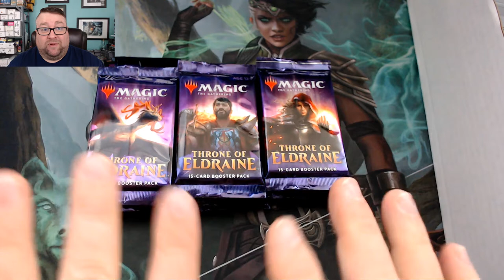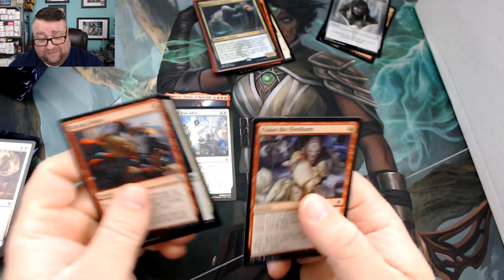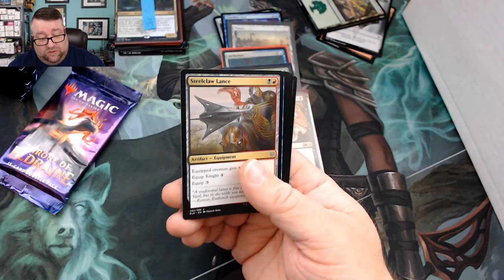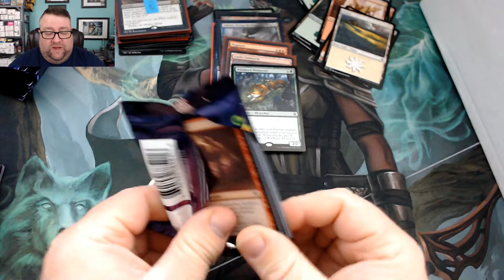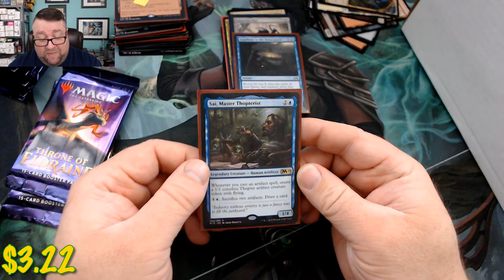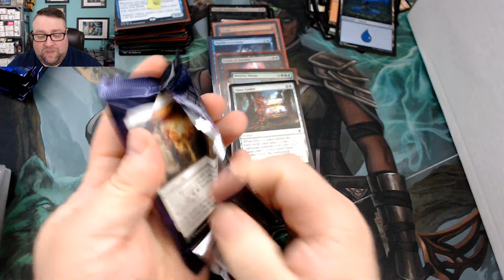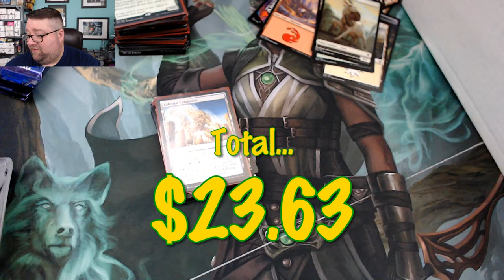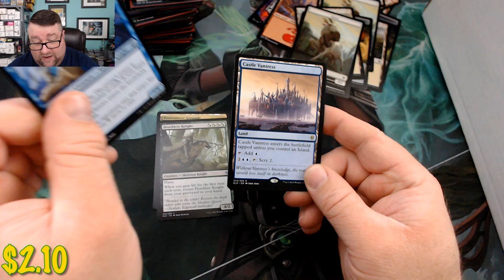Packs for Patrons December No2 ELD + Giveaway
We crack open a bunch of packs to wrap up December for our Patrons with some great hits! Then, we crack a pack for a lucky comment from last week!